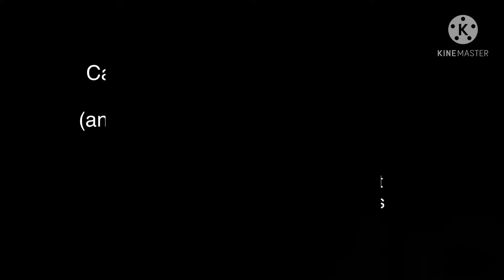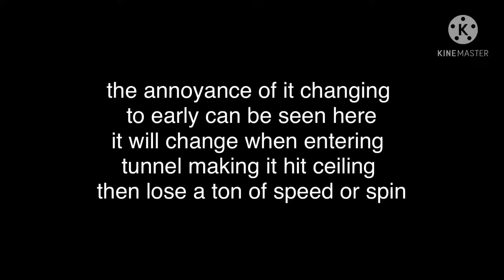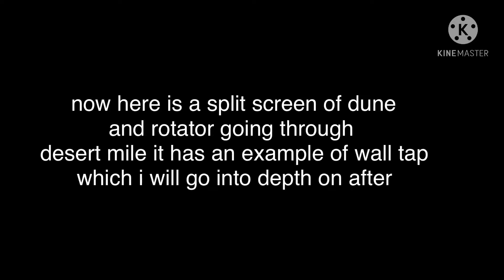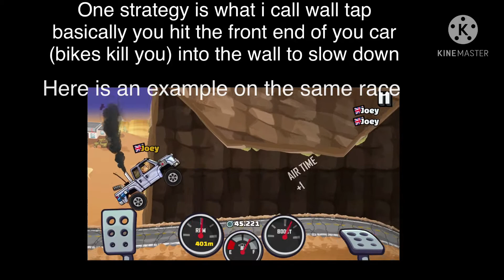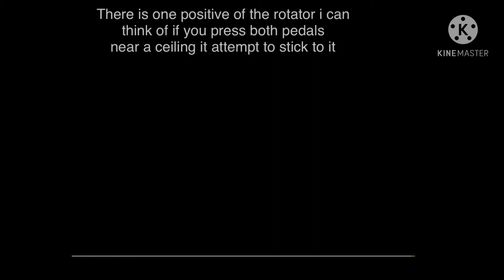Why I Don't Like The Rotator HCR2 (I complain #1)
I'm not saying it should be removed and destroyed from Fingersoft's designs, these are just my personal reasons why i don't like it.